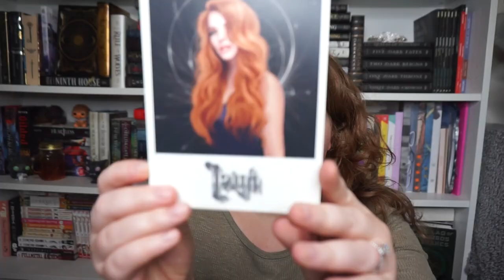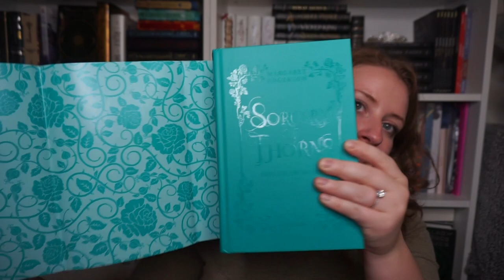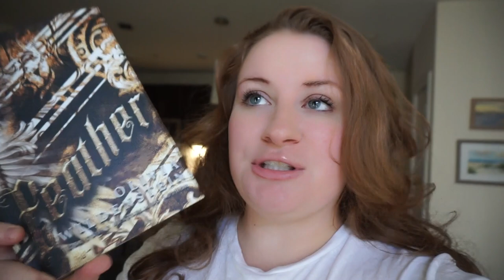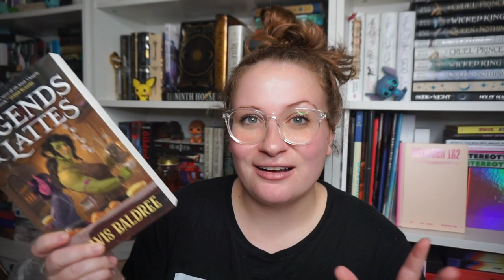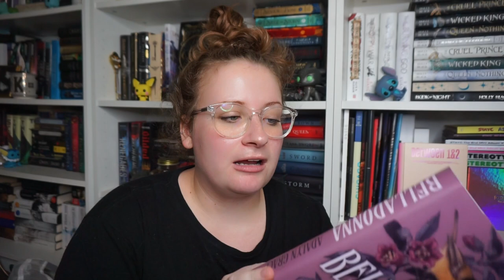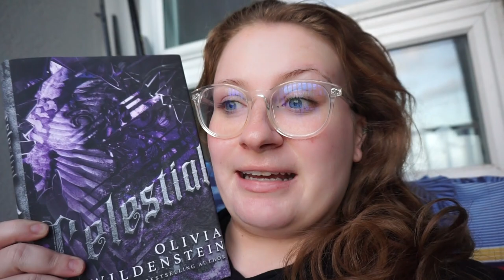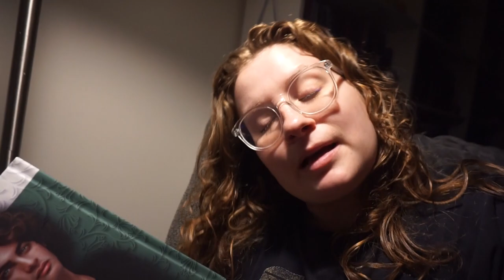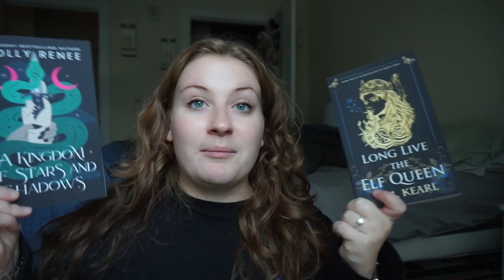fantasy romance reading vlog ✨ | FEATHER BY OLIVIA WILDENSTEN | Ihis series ripped my heart out 💔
lmk if youve read this series down below in the comments! ❤️

Dreame launched a campaign dreamefeedyouremotions to care for emotional problems of all ages. Here you can learn the value of emotions, get broken hearts together, and most surprisingly, enjoy the selected list of healing books.

In Dreame, there will always be a story to heal your emotions.

How to join this campaign?
Search dreamefeedyouremotions on FB/IG/Tiktok, bonus and surprises await!